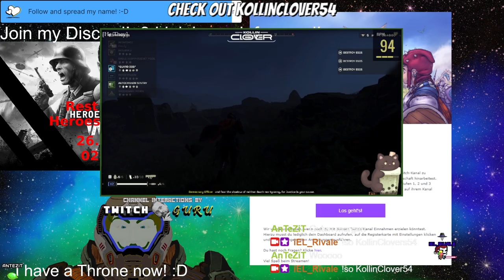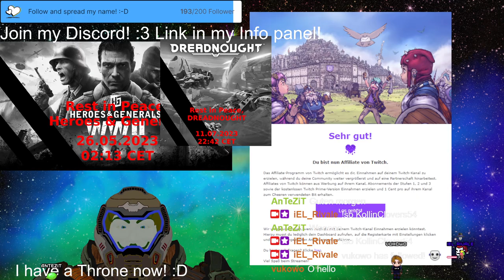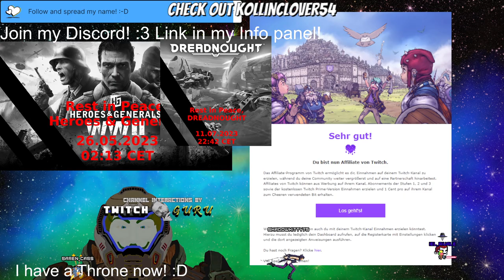STREAM 400!❗UPDATE❗Helldivers IS gud now! :D PNG V-Tuber Eng/Ger